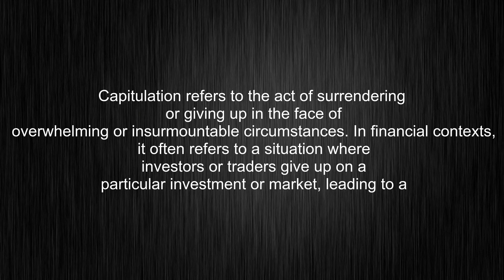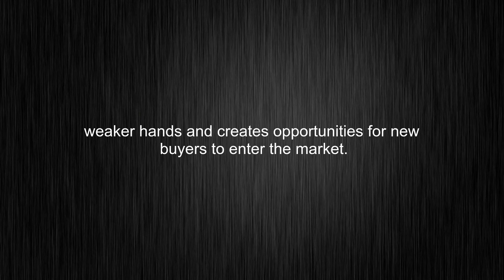What's the meaning of "capitulation", How to pronounce capitulation?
This video tells you what "capitulation" means, how to pronounce it, provides a pronunciation guide and an accurate definition.
00:00 Pronunciation
00:33 Meaning

- What is the meaning of capitulation
- How to say capitulation
- What is the definition of capitulation
- How to pronounce capitulation

Visit our free audio/video dictionary tutorial to learn how to correctly pronounce words/names and to learn their meanings, definitions, just like capitulation definition and meaning in Merriam-Webster, capitulation definition and meaning in Collins English Dictionary, capitulation definition and meaning in The Oxford English Dictionary, capitulation definition and meaning in Longman Dictionary of Contemporary English, capitulation definition and meaning in Cambridge Advanced Learner's Dictionary, and more.